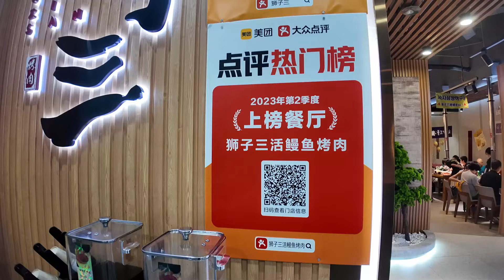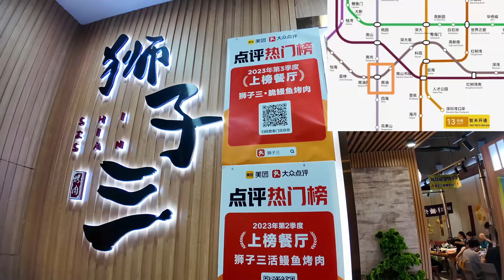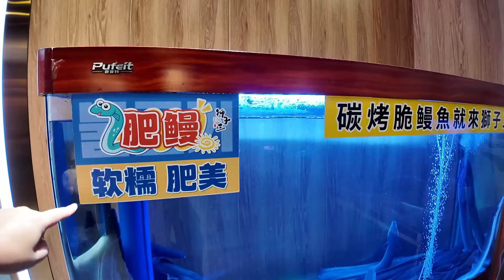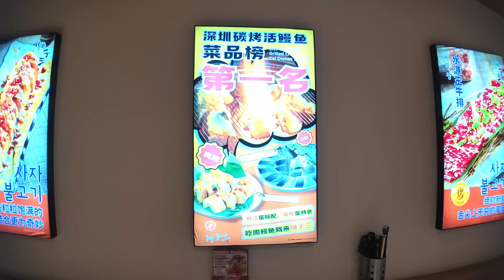【新鮮程度 相當誇張】【深圳美食】【烤鰻魚】【韓式烤肉】【獅子三】【Simon】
狮子三.脆鳗鱼烤肉
地址:南山区 信和购物广场 4楼
（北外观光电梯直达，星巴克旁边电梯）

合作 / 聯絡Simon ：
微信／WeChat:  iamsimonhk